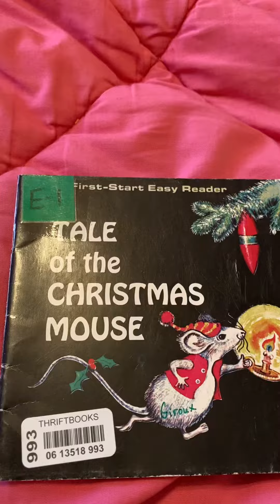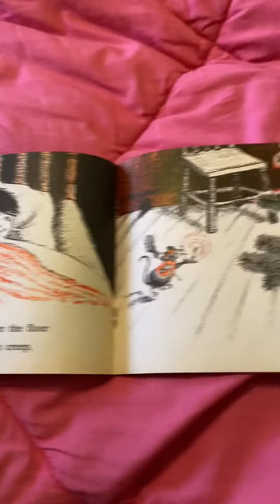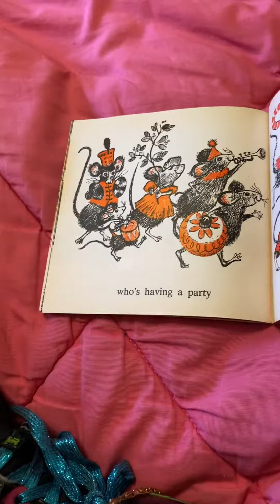Read with me tale of the Christmas mouse